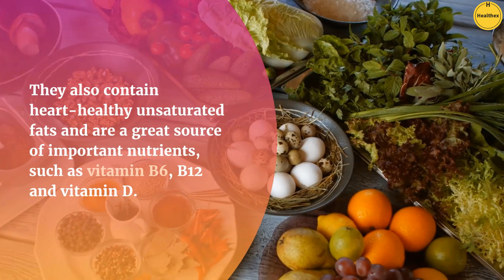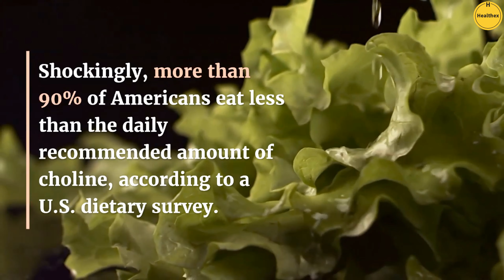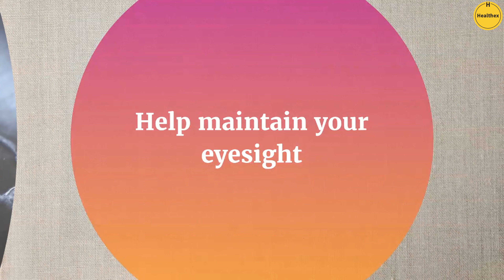What Happens to Your Body When You Eat 2 Eggs at Breakfast for a Month | Health Benefits of Eggs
What Happens to Your Body When You Eat 2 Eggs at Breakfast for a Month | Health Benefits of Eating Eggs.

Eggs might just be the easiest, cheapest and most versatile way to up your protein intake.Whether they are boiled, poached or scrambled,
the healthy eggs are the go-to breakfast for a lot of people.

Though some people believe that the high cholesterol content in the egg yolk can be harmful to health,but experts maintain that moderation is the key.

Talking about moderation, here is a list of eight health benefits of eating two whole eggs every day.